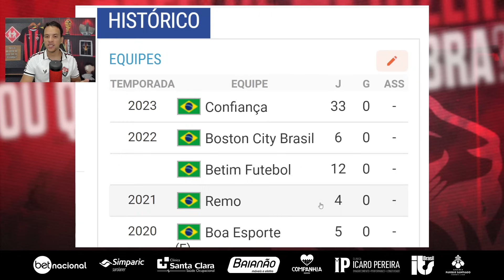CONHEÇA O NOVO REFORÇO DO VITÓRIA | MARCELO NÃO JOGA MAIS?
Vitória contrata novo lateral-esquerdo e Marcelo não deve ser mais utilizado por Léo Condé.

Utilize o código: DINÂMICO na hora de se cadastrar na BetNacional, aposte e boa sorte!

CURTA
COMENTE
COMPARTILHE